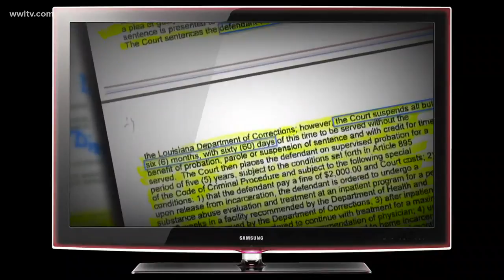Eleven arrested in "Operation Not So Trusty"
Authorities find alleged drug ring inside and outside of St. Tammany Parish jail